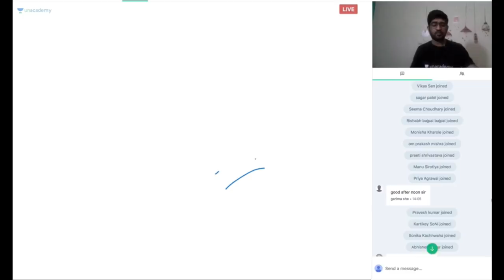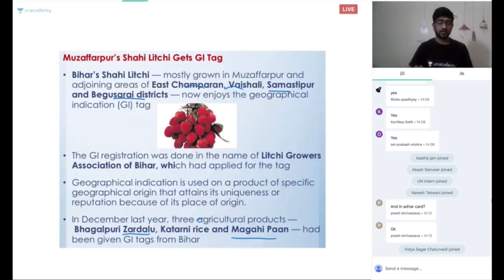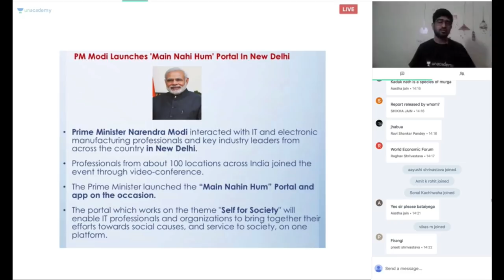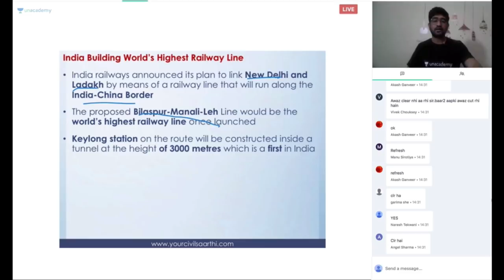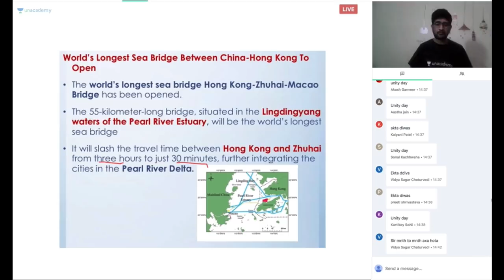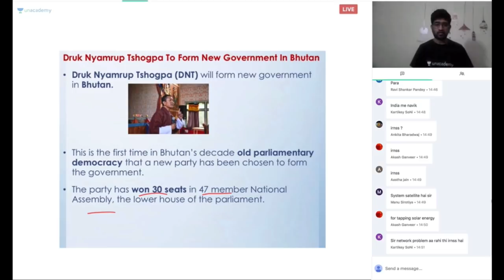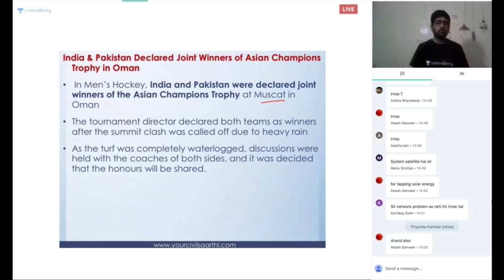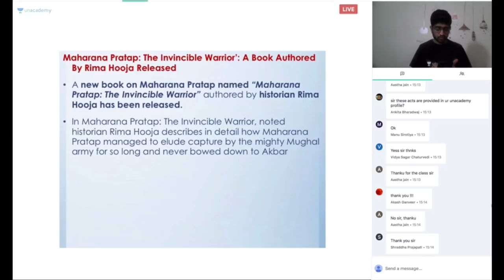Special Class - Current Affairs of October Third and Fourth Week for MPPSC - Pavan Choudhary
**Current Affairs of October Third and Fourth Week for MPPSC**
In this course, Pavan Choudhary will discuss Current Affairs of October Third and Fourth week in detail. This course will be conducted in Hindi and notes will be provided in English.